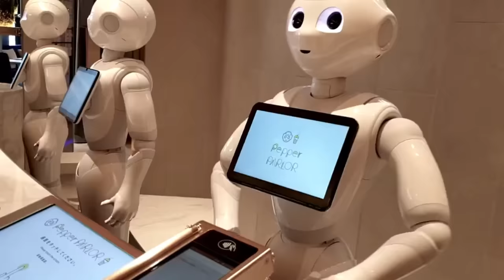Travel to Japan | Interesting facts about Japan in Hindi & Urdu | History Documentary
Hi everyone today we will travel to japan, japan is world fastest and strongest country, I will show you his culture food cloths house and etc., I will tell you its history and documentary, Tokyo is the capital of japan, japan is 4th strongest economy of the world, also I will tell you the interesting facts about japan,